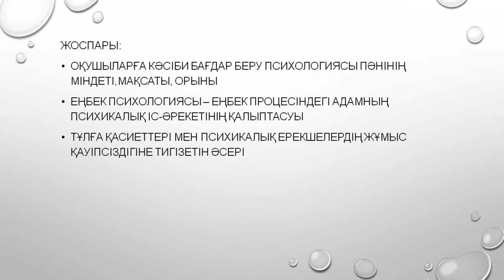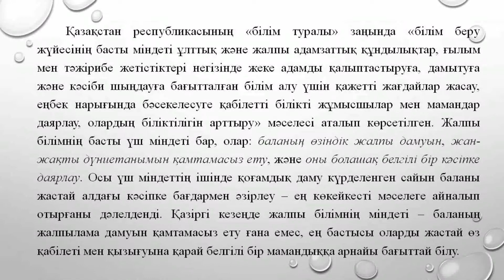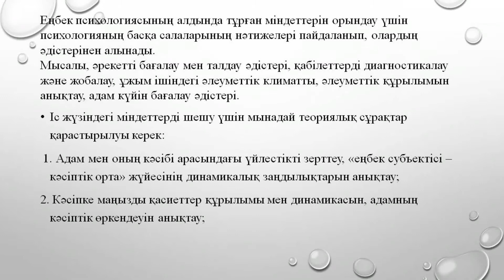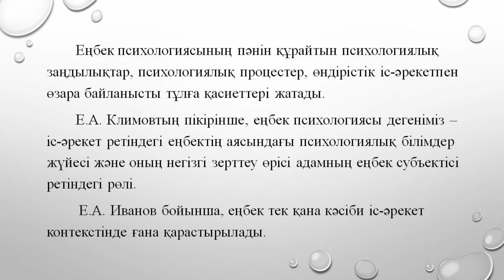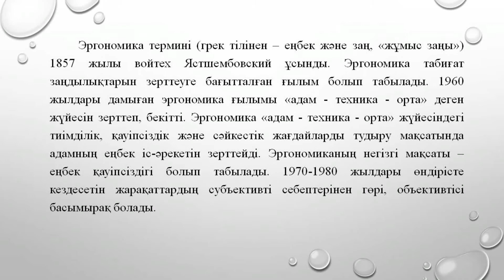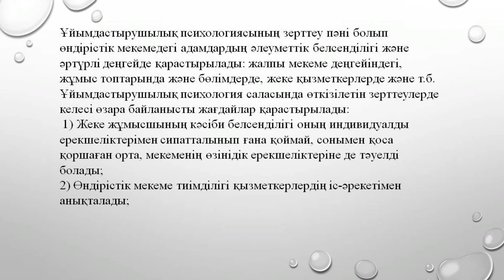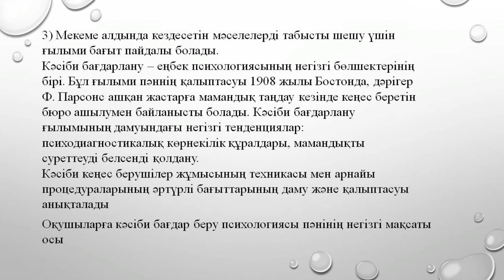1. «Кәсіби психология» пәнін оқыту мақсаты және міндеттері...